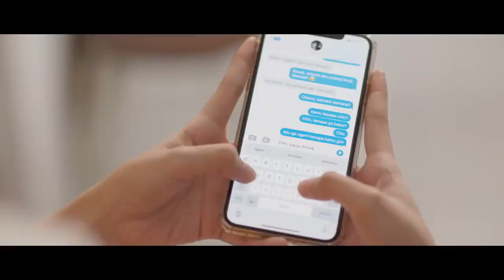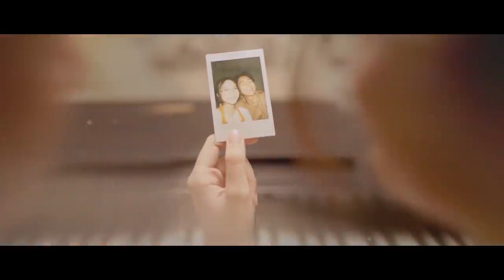Misellia - Akhir Tak Bahagia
"AKHIR TAK BAHAGIA" The Series

Casts
Misellia Ikwan
Chicco Kurniawan

Production House: AVCD Films

Director: Risky Jusuf
Producer: Ades Vidyatmaja, Salman Farizi
Script Writer: Dewi Pramita

Acting Coach: Yayu Unru
Assistant Director: Ilona Salutan
Director of Photography: Mawan Kelana
Art Director: Haris Huda
Wardrobe Stylist: Eksy Dharmawan
Make Up Artist: Ghalih Maharani
Unit Production: Supriyatna
Script Continuity: Ervian SR
Talent Coordinator: Achmad Kurniawan

Offline Editor: Husnul Aqil
Online Editor & Colorist: Dedy Lekatompessy
3D Artist: Bintang Adi Pradana
Sound Recordist & Design: Yogi Tri Kuncoro

Music Scoring: Saving Reggie Records & Misellia Ikwan

Behind The Scene: Fanet Paham